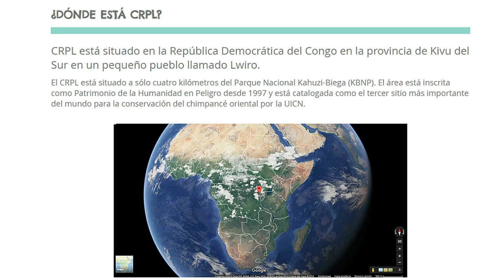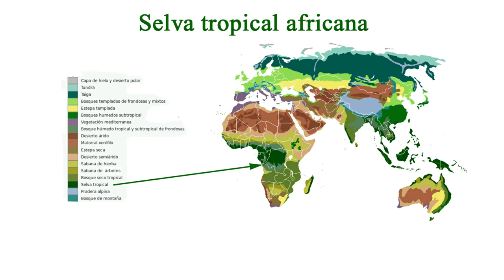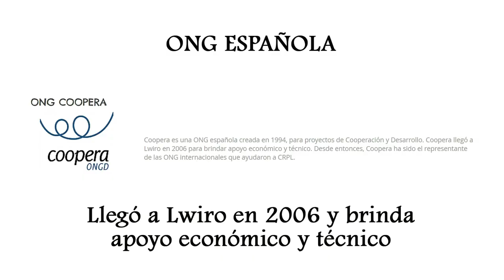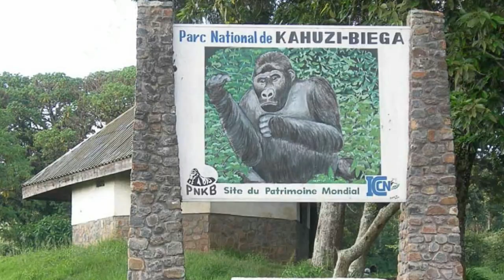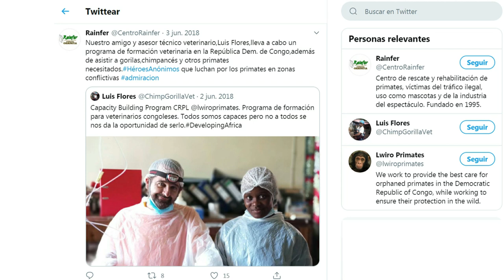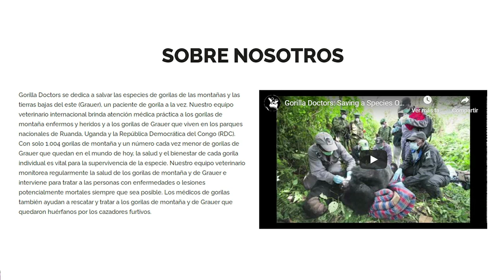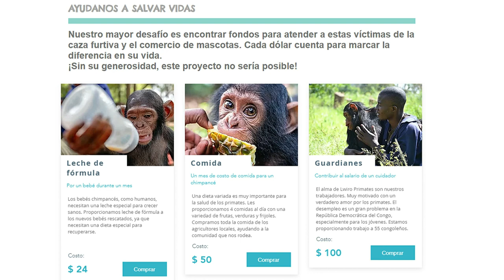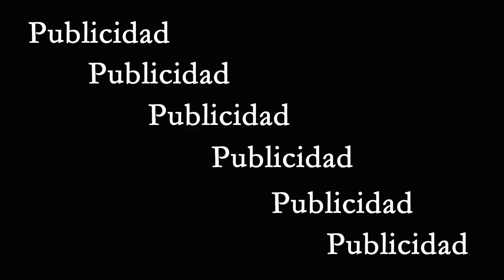Un veterinario español, al frente del Centro de Rehabilitación de Primates de Lwiro, en el Congo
Luis Flores es un veterinario español, andaluz, de Jerez de la Frontera, (Cádiz) que hace cuatro años, el 16 de septiembre de 2016 -no olvida esa fecha- se marchó a África, a la República Democrática del Congo, para trabajar de la mano de la ONG Gorila Doctors en el Centro de Rehabilitación de Primates de Lwiro.
Esta pequeña localidad se encuentra en la provincia de Kivu del Sur. Kivu es el nombre de unos de los grandes lagos que hay en este vasto terreno del África central, en la selva ecuatorial que se extiende en los límites de la sabana en la que viven leones, cebras, gacelas o elefantes.
Muy cerca de Lwiro y de la capital más poblada de la provincia Bukavo viven centenares de primates (chimpancé y gorilas) que se enfrentan al grave problema que para su existencia significa el hombre.
Los primates son acosados por los cazadores furtivos que buscan en ellos su carne pare ser vendida como alimento para los lugareños en mercados como el de Kinshasa, o para ser exportada a otros lugares de África y Asia.
Aunque nos sorprenda, para ellos no es ninguna barbaridad comer carne de chimpancé, como no lo es para nosotros comer carne de venado, ciervo o jabalí. Estos son nuestros animales salvajes; chimpancé o gorila son los suyos.
Luis Flores es el veterinario jefe del Centro de Rehabilitación de Primates, pero también colabora con la ONG Iván Carter Fundacion en la recuperación de los gorilas que viven en los montes cercanos. Y, además, trabaja en diferentes proyectos de investigación sobre la transmisión de enfermedades entre humanos y animales y viceversa.
Entre sus grandes proyectos está crear y montar un gran laboratorio de referencia en la zona para trabajar en esta línea de investigación. De hecho, ya ha conseguido ser centro oficial capacitado para realizar las pruebas de PCR referidas al virus COVID 19 en la zona.